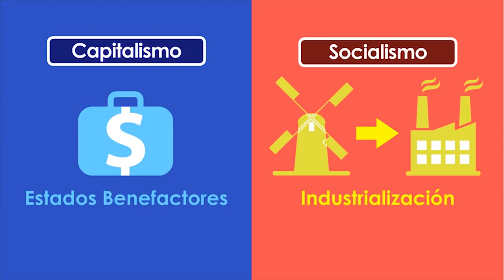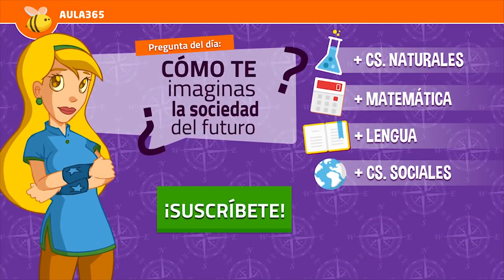202 1 1 Qué es la Globalización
Video apoyo sobre la materia introductoria primera unidad segundo semestre Nivel 202.